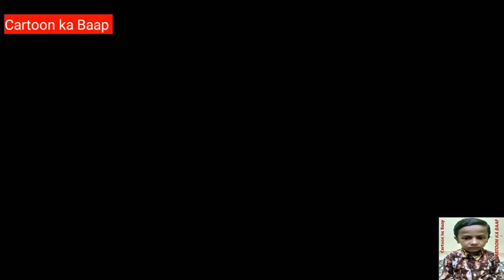special cars drive 😱😱cartoon ka Baap